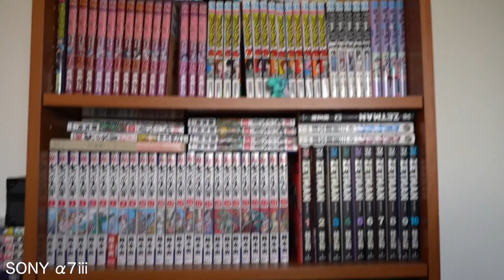【カメラ】SONY Panasonic 富士フィルムの一眼カメラで自撮りするとこんな感じ！簡易撮影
【提供協力】DIME
お借りしている3メーカーのカメラで自撮り動画を撮影してみました。設定で大きく変わるところも有ると思いますが、気軽に見ていってくださいませ。
SONY α7Ⅲ
FUJIFILM  X-H1
Panasonic  G9Pro

※UZUに紹介してほしいものがある方はお気軽にTwitter(DM)か下記のメールでお問い合せください。
基本、交通費出してもらえれば全国どこでも出張いたします！（土日限定）

【撮影機材】
使用カメラ：

編集ソフト：
Adobe 　premiere CC
Adobe　Photoshop/Lightroom